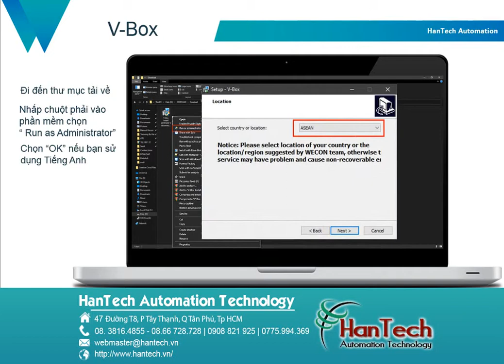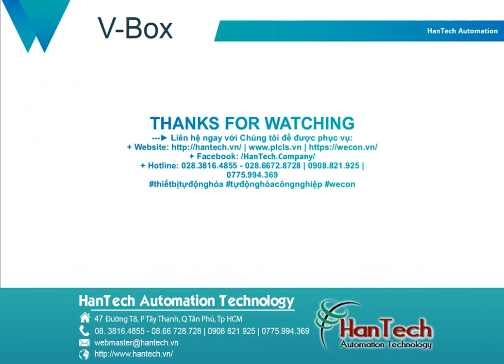► Hướng dẫn cài đặt phần mềm sử dụng VBox [𝗛𝗮𝗻𝗧𝗲𝗰𝗵 𝗔𝘂𝘁𝗼𝗺𝗮𝘁𝗶𝗼𝗻] ◄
Video này sẽ hướng dẫn thao tác đơn giản đầu tiên khi sử dụng Vbox: Cách download phần mềm và cài đặt phần mềm sử dụng Vbox.
✓ Nếu có bất cứ vấn đề nào Quý khách thắc mắc thì HanTech vẫn luôn ở đây hỗ trợ Bạn.
✓Trong tương lai, HanTech sẽ có thêm nhiều video hướng dẫn, chia sẻ kỹ thuật mời Quý khách theo dõi, ủng hộ cũng như hãy comment ý kiến của Bạn cho Chúng tôi nhé!